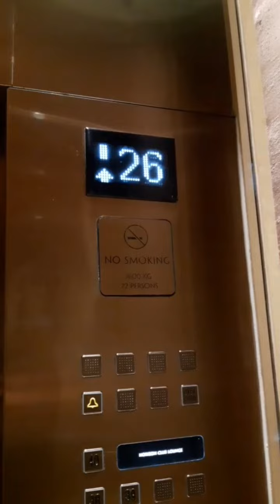10 Days Quarantine Experience @ Shangri-la at The Fort, BGC Taguig